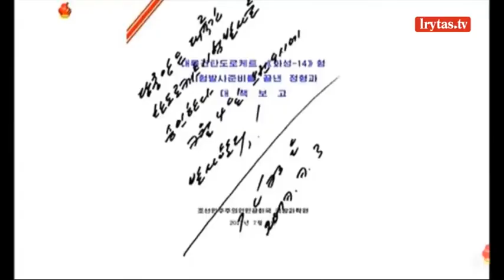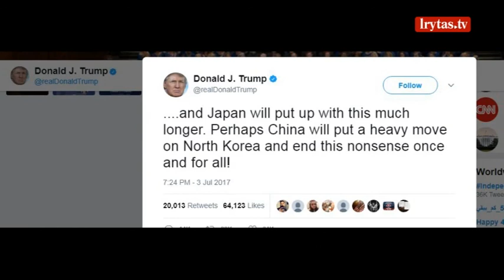Donaldas Trumpas apie Šiaurės Korėją: kartą ir visiems laikams reikia užbaigti šią nesąmonę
Šiaurės Korėja vėl atliko balistinės raketos bandymą. Tiek pati Šiaurės Korėja, tiek ekspertai sako, kad šalis jau sukūrė veikiančią tarpžemyninę raketą. Tai didina grėsmę, kad Šiaurės Korėja netrukus pasieks tikslą ir sugebės sukurti branduolines galvutes, kurios pasiektų žemyninę Jungtinių Amerikos valstijų dalį. Tuo tarpu Rusijos kariuomenė antradienį pareiškė, kad Šiaurės Korėjos anksčiau šią dieną išbandyta raketa atrodo esanti „vidutinio nuotolio“, nors Pchenjanas tvirtina paleidęs tarpžemyninę balistinę raketą. O Kinija antradienį paragino visas suinteresuotas šalis „elgtis santūriai“ir dėti pastangas taikiai mažinti įtampą Korėjos pusiasalyje. Kinijos užsienio reikalų ministerijos atstovas Geng Shuangas taip pat gynė savo šalies „nenuilstamas pastangas“ išspręsti priešpriešą dėl Šiaurės Korėjos branduolinio ginklavimosi programos,. Na, o JAV prezidentas Donaldas Trumpas paragino Pekiną „kartą ir visiems laikams užbaigti šią nesąmonę“